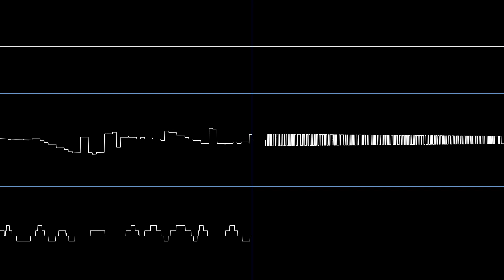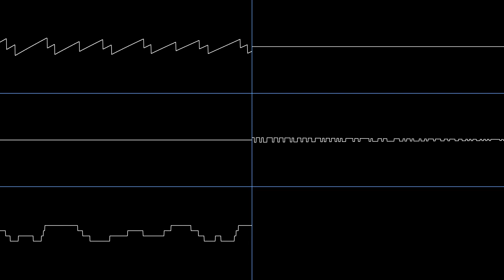"Shredding" [Oscilloscope View]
I love sawtooth waves.

An original composition made by yours truly
Visuals created with corrscope